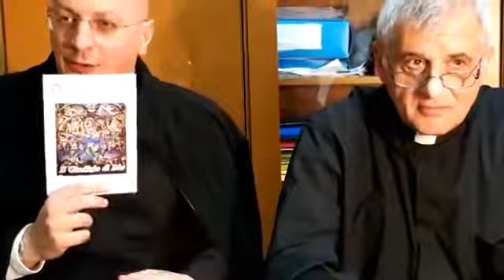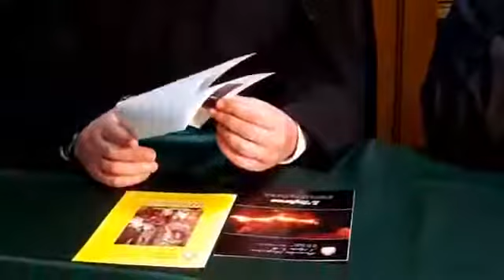Don Leonardo Ricotta/2 - La sana Dottrina cattolica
Seconda catechesi di Don Leonardo Ricotta sulla vera dottrina cattolica intitolata "La sana dottrina". Da: Radio Domina Nostra.